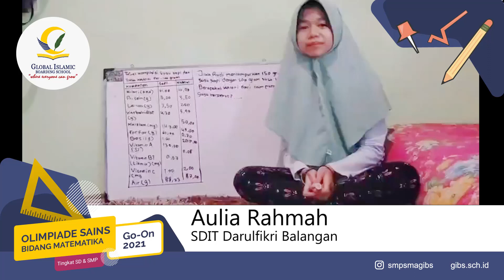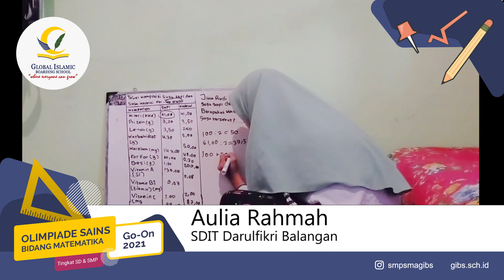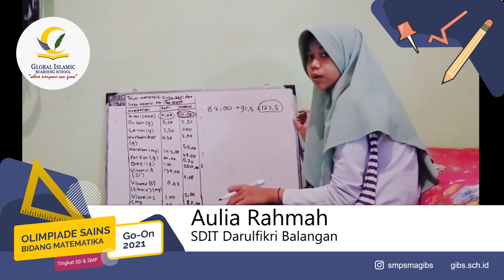(SD) 2. Aulia Rahmah - SDIT Darul Fikri Balangan